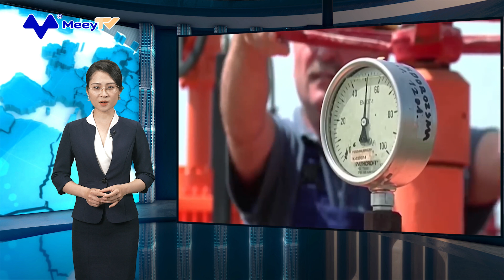NẮNG NÓNG THIÊU ĐỐT KHIẾN CHÂU Á NGÀY CÀNG PHỤ THUỘC NHIÊN LIỆU NGA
Đợt nắng nóng kỷ lục tại châu Á khiến nhu cầu sử dụng năng lượng tăng cao. Điều này cũng buộc các nước trong khu vực phải tăng cường mua nhiên liệu của Nga để đảm bảo nguồn cung năng lượng.
Nắng nóng gay gắt gần như bao trùm toàn bộ châu Á và không có dấu hiệu thuyên giảm. Nền nhiệt trung bình ở nhiều nước châu Á liên tục lập kỷ lục mới, điển hình là tại Việt Nam, Ấn Độ, Thái Lan, Trung Quốc, Lào. Phần lớn quốc gia trong khu vực đã trải qua cái nóng hơn 40 độ C trong tháng 4. Thậm chí, chỉ số nhiệt tại một số khu vực đã gần chạm ngưỡng nguy hiểm 54 độ C, tác động tiêu cực đến sức khỏe con người.